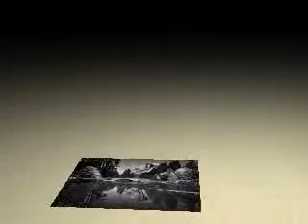Bessie's Blues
Using Finale Notepad to arrange the tune ...Playing my Howard Roberts
Fusion guitar